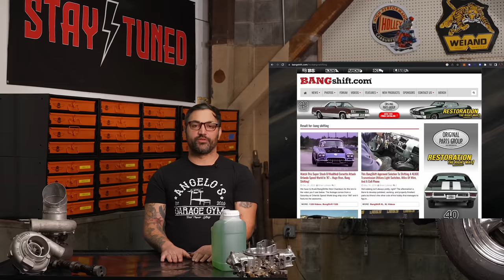12 Car Terms Only the Most Hard Core Enthusiasts Know! Tony Angelo's Stay Tuned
Picture this. You roll up to the local cruise night in your 4 speed hot rod with that 3/4 race cam choppin’, and all the local dudes are yelling “PUT IT ON THE CHIP!” You whack it against the limiter and weed that thing for 200ft with the tires boiling as you bang shift it through the gears. Your best bud is in the passenger seat with his arms flailing around screaming “LET IT EAT!” as you skate sideways with the tires up in smoke. This is what dreams are made of!

Chapters:

0:00 - Intro

1:09 - Let It Eat

1:56 - On The Pipe

3:23 - Bedding In The Brakes

4:17 - Weed It

5:08 - Spool It Up

6:38 - Bang Shift

7:51 - 3/4 Race Cam

10:13 - Flash The Converter

12:01 - Make A Hit

12:43 - Toe And Go

13:44 - Swapped Ends

14:19 - Put It On The Chip

We appreciate YA!

Grease Monkey Gloves Available at Autozone, Home Depot and more!